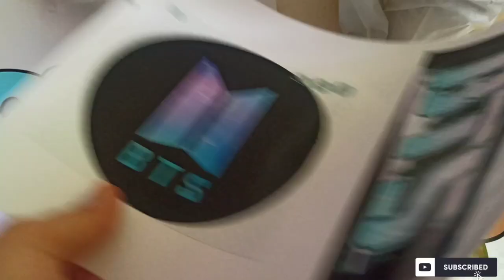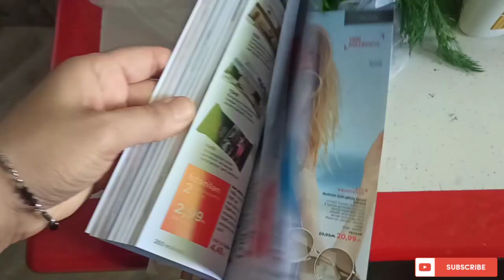Vlog, İncinin hədiyyəsi, Faberlik sifarişlərim, axşam yeməyi Nərgizingünlüyü.